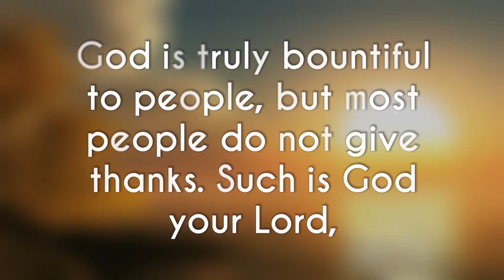THE FORGIVER (Ghāfir) Sūrat al-Muʼmin 40:61 - 40:63 Quran Recitation by Nasser Al Qatami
It is God who has given you the night in which to rest and the day in which to see. God is truly bountiful to people, but most people do not give thanks. Such is God your Lord, the Creator of all things: there is no god but Him. How can you be so deluded? This is how deluded those who deny God’s messages are. —THE FORGIVER (Ghāfir) Sūrat al-Muʼmin 40:61 - 40:63

المصباح
Watch, read, reflect & share
Recitation by Nasser Al Qatami